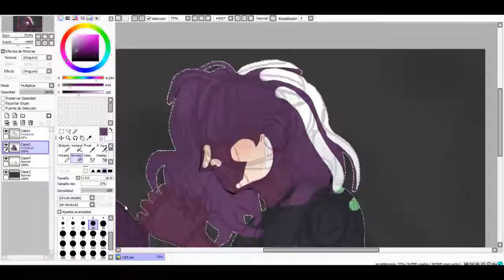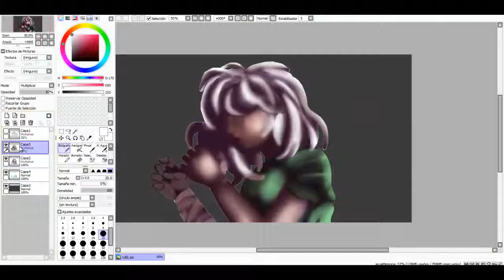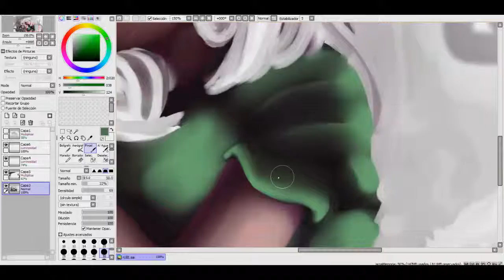[SpeedPaint] Rubí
Okey.. ahora trate de hacer algo distino a la hora de colorear, ya antes havia hecho uno, de mi personaje, y salio algo bien.. lo quize intentar denuevo y lo hize con este personaje :) Espero les haya gustado tanto como a mi :´3 like, compartan y suscribanse para mas! :´D yyyyyyy ya hemos llegado a los 235 subs jeje nwn

Nos vemos!